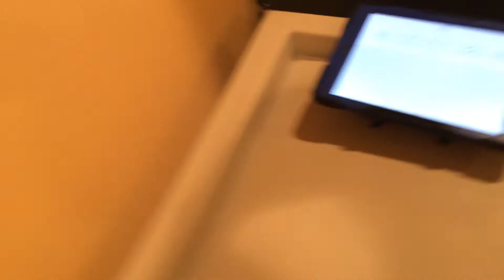Parkour race episode 1 part 1